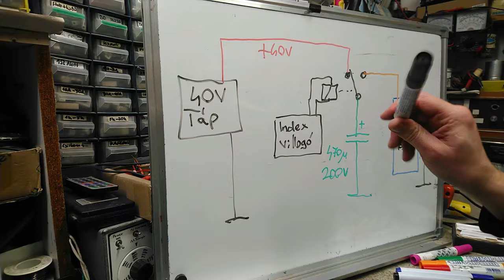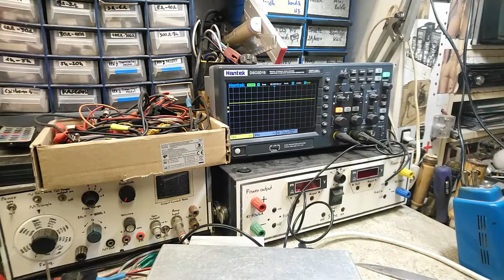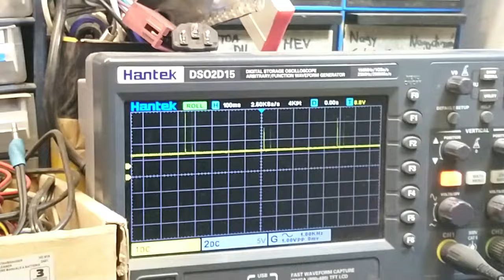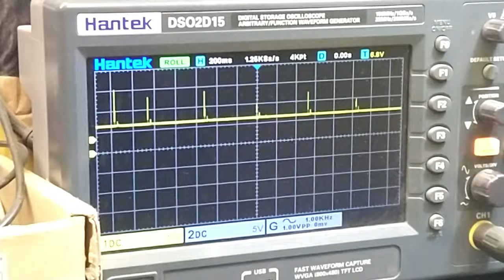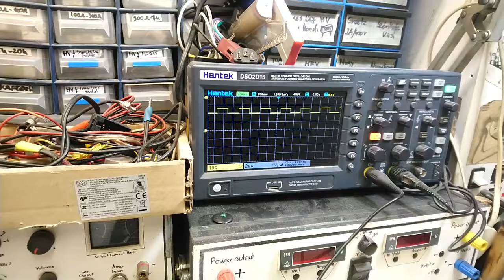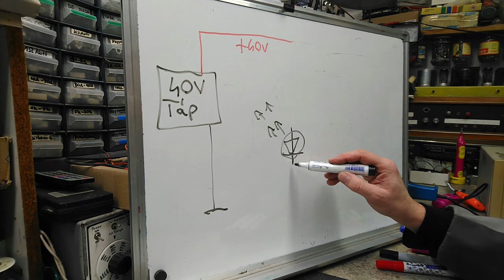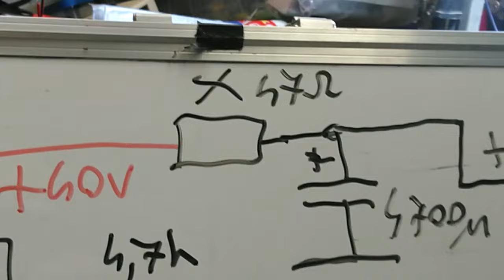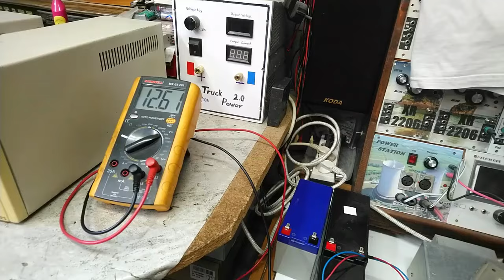Villogó LED-ből Akku regenerátor (szulfátoldó,impulzus töltő),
Ismét egy Arduinnyó mentes project! Vajon helyre lehet hozni egy "ellustult" 7Ah-s AGM akkut? Néhány alkatrész, és mehet a próba!